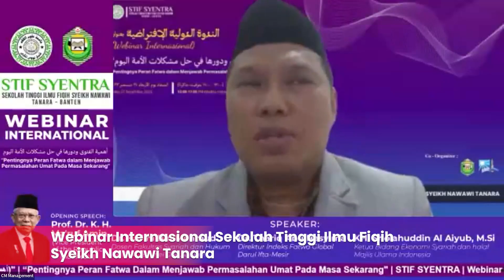Highlight Wapres Minggu ke-Empat Desember 2023